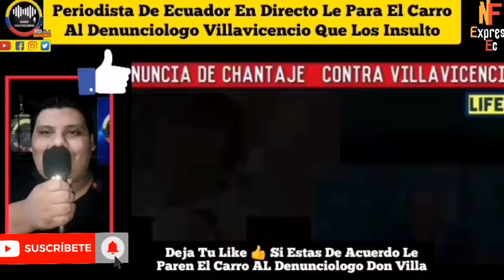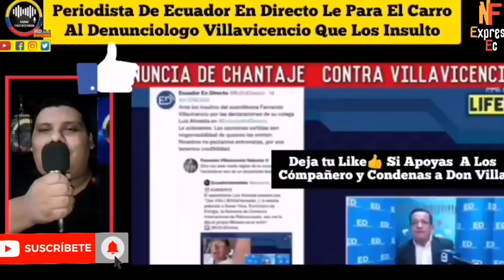PERIODISTA DIGITAL LE PARA EL CARRO Y PONE EN SU LUGAR AL DESCUBIERTO VILLAVICENCIO NOTICIAS RFE TV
DENUNCIOLOGO FERNANDO VILLAVICENCIO DESES.PERAD0 AL QUEDAR AL DESCUBIERTO POR SUS ACTOS DE CORRU.PC10N Y CHANTAJE DE COIMAS SALE A INSULTAR MEDIO DIGITAL ESTE RESPONDE Y LO PONE EN SU SITIO NOTICIAS DE ECUADOR RFE TV 👇